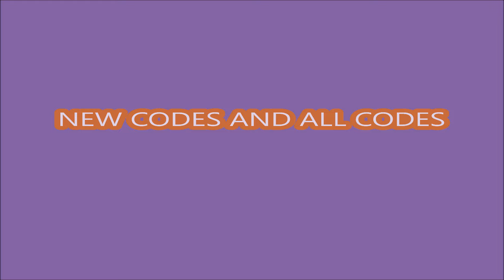*ALL CODES WORK* [NEW LEADERBOARD AND CASES!] Ro-Ghoul [ALPHA] ROBLOX | OCTOBER 9, 2024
Ro-Ghoul [ALPHA]
- ALL CODES WORK
- NEW CODES
-  [NEW LEADERBOARD AND CASES!]